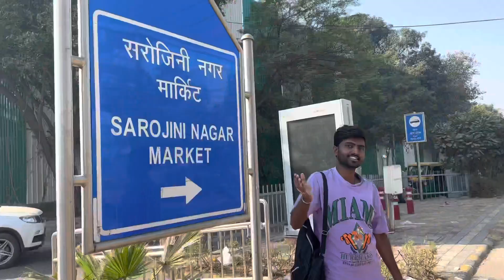Most awaited Sarojini nagar market vlog | winter collection | men’s & women’s | 50rs/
Hey guys , Vamshee pagilla here.

Yessss, this is the place which I was desperately wanted to go and finally been there sarojininagar market sarojininagarmarket .

This is the best shopping destination for all the genres of fashion and a best place for winter shopping collection in not only in Delhi but also in our India. Just enjoy the video and do visit this market when you are in Delhi for sure.